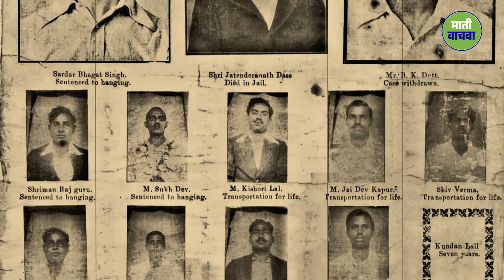भारतमातेच्या या ३ सुपुत्रांचे बलिदान विसरून चालणार नाही! | Shaheed Divas | Marathi | Bhagat Singh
Sadhguru Explains the Importance of Shaheed Divas and Why Bhagat Singh, Rajguru and Sukhdev Willingly Gave Up Their Lives